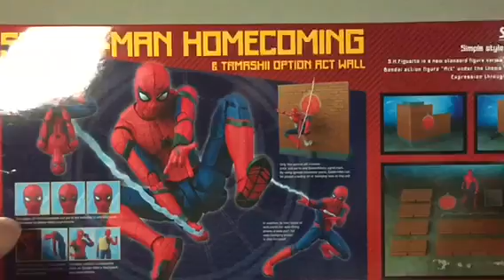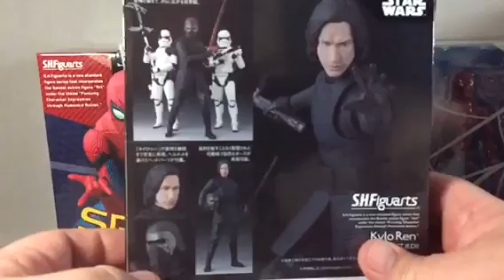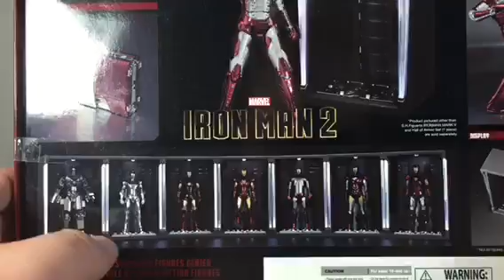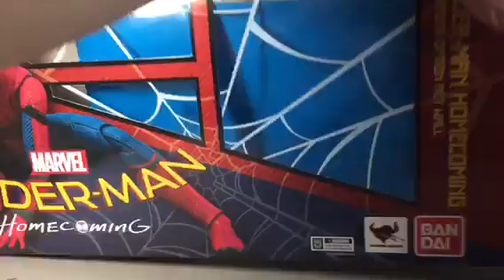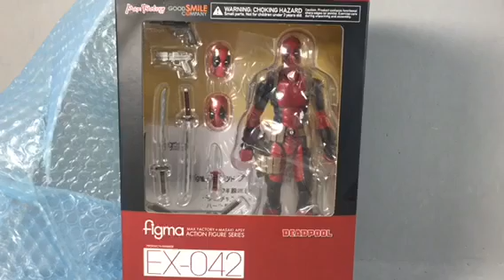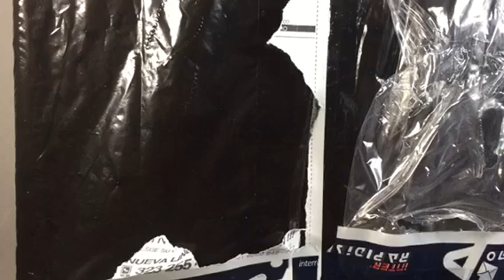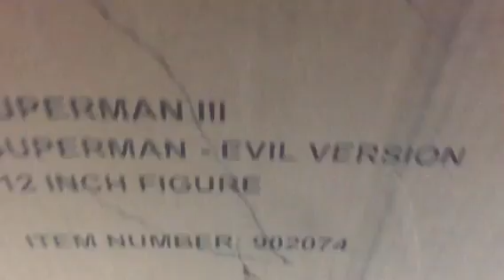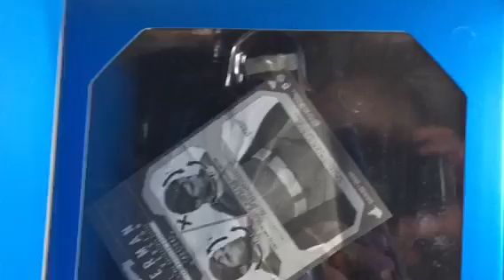TOY HAUL / UNBOXING | PLASTI ADICTO #27 (ver hasta el final)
HO-HO-HO 🎅🏻
Para hoy les traigo el que quizás sea el último unboxing del año ... bastante aparatoso pero bueno, se hace lo que se puede.
Sigo practicando esto de destapar frente las cámaras y cada vez siento que me queda mejor. ¿No?